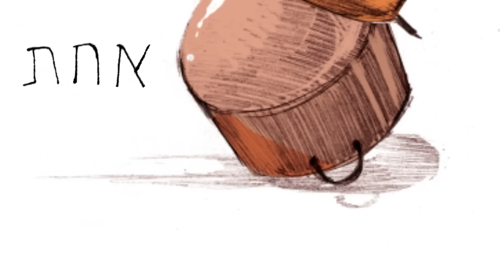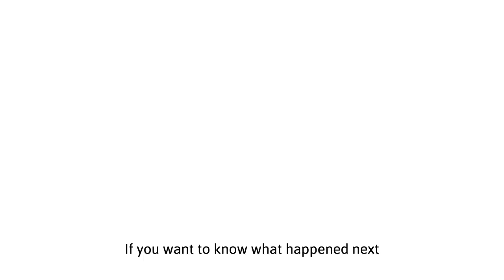Lila Climbs Up - Trailer for children's book (subtitles)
This is a trailer to the children book  "Lila climbs up," published by the Hakibbutz Hameuchad Publishing House  in Israel  .
The story is about a bold girl that loves to climb. When her cat got stuck on the roof, she came to rescue him but then she couldn't get down.

The author  Noa Becker is a puppeteer and storyteller for children and adults
 The story is about her daughter  Lila that do also the voice over

Writer - Noa Becker
Illustration - Shira Korach
Director, Editor and Script Trailer - Rafael Cohen